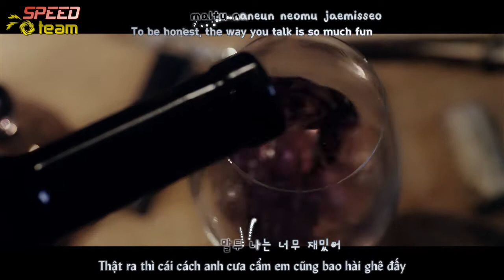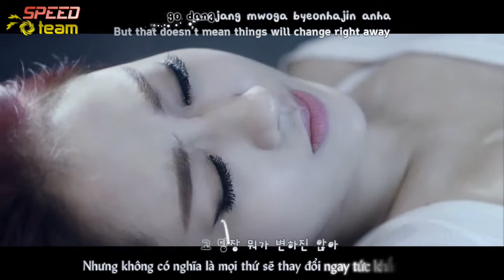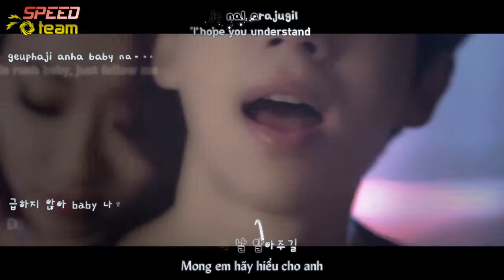[Vietsub + Engsub + Kara] Nasty Nasty (네스티네스티) - Knock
• Eng sub : popgasa
• Special Thanks Effector